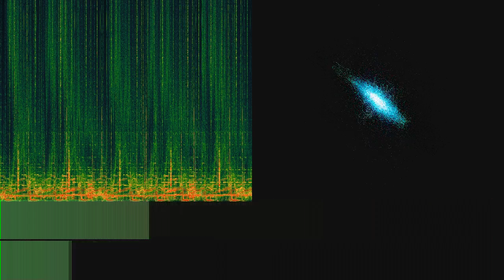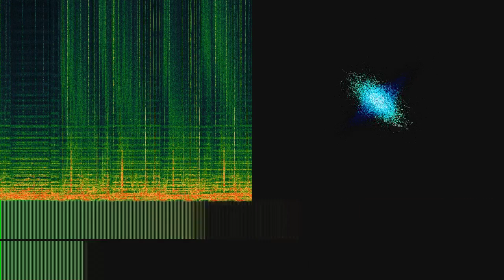Mozert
“Mozert” by John Vallis